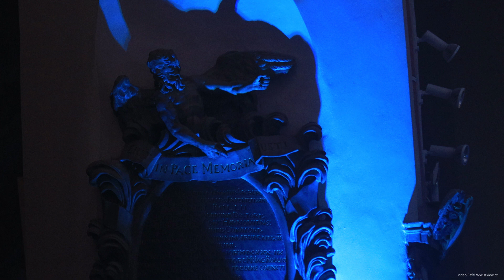Józef Skrzek i H.Botor - Letnie Koncerty Organowe w Chojnowie 17.06.2023